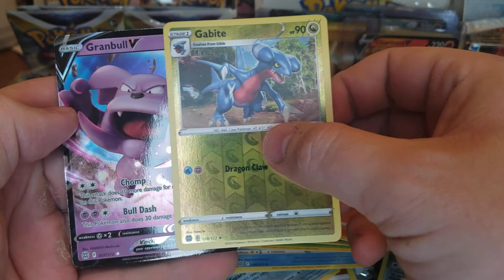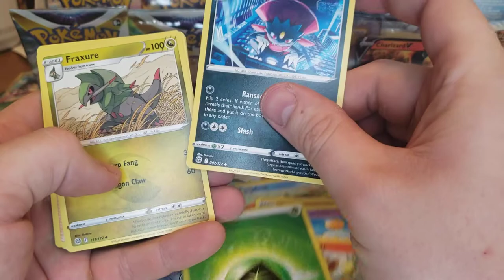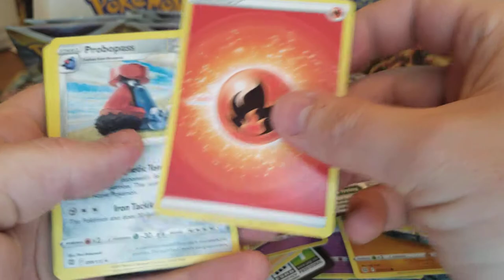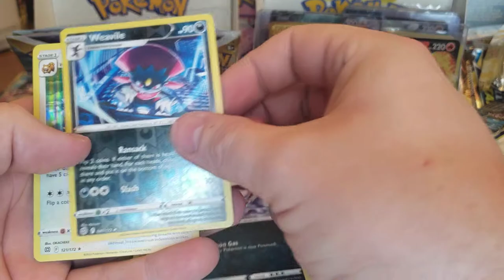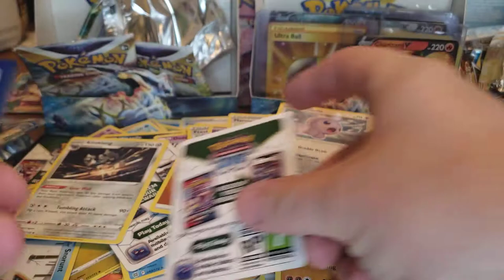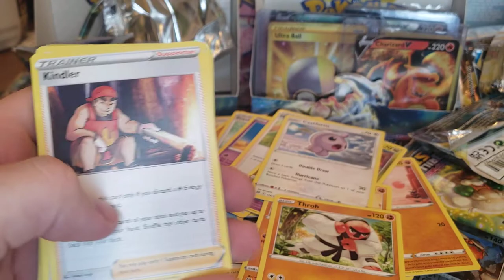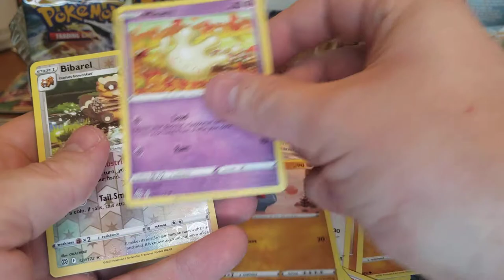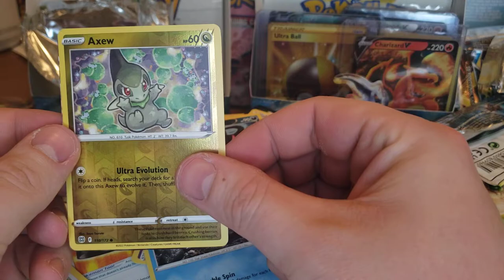the grand finale of booster box 2 of pokemon brilliant stars